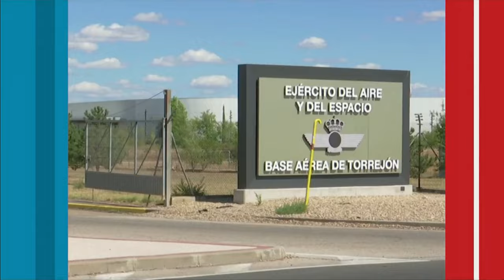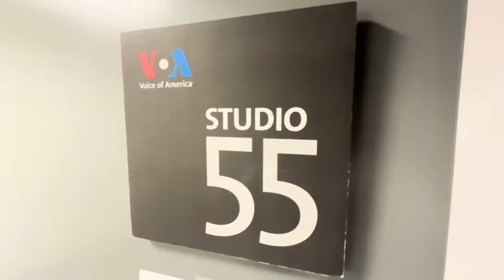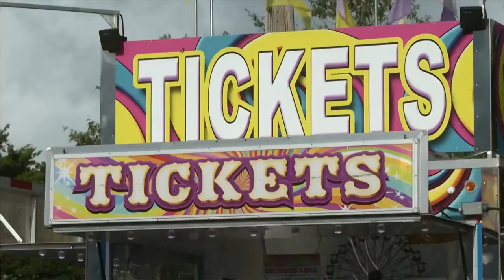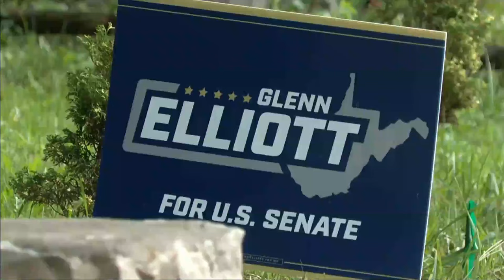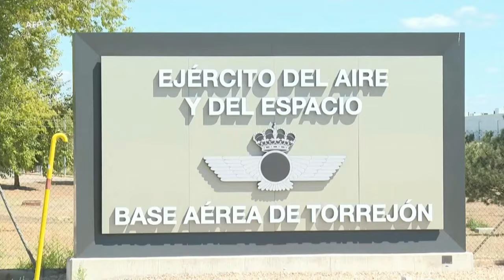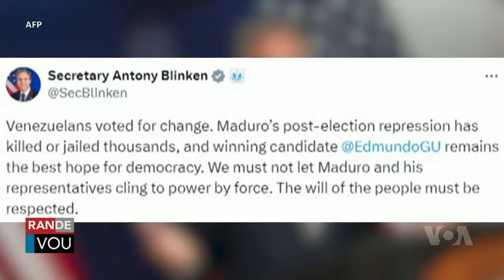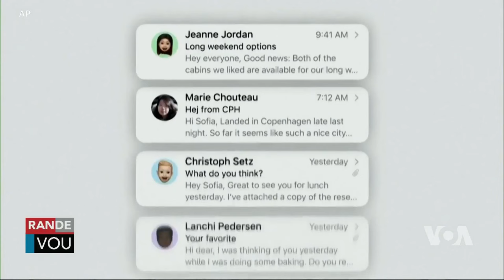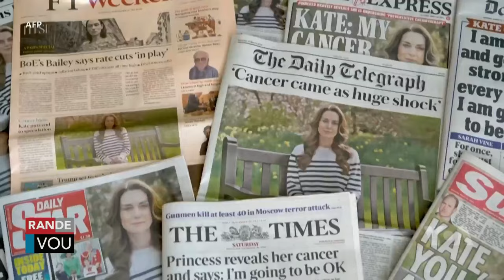LAVWADLAMERIK 9 SEPTEMBRE 2024 NOUVEL CHO CHO AN AYITI AK OZETAZINI JODIA